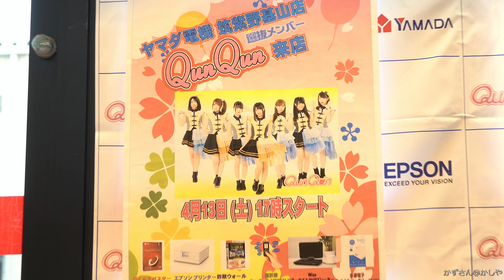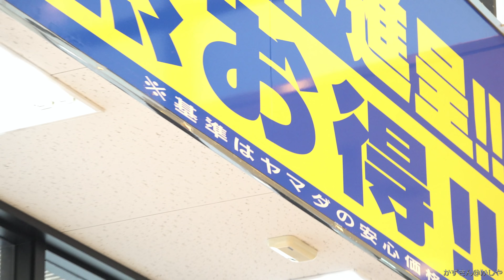【4K】Qun Qun ヤマダ電機テックランド イベント筑紫野基山店 2019/4/13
QunQun
ヤマダ電機テックランド イベント
筑紫野基山店 2019/4/13 17:00

前回の現場が、撮影エリアを指定してあったんで不安でしたが。
今回の撮影エリアは、フリーでした（やったー!!!）
寄ってみて、正解でした(*^-^*)

しかーーーーし！　この現場は、色の調整が困難なんです。
単純な色温度では解決しない要因があります。
よって、色が変です（笑）